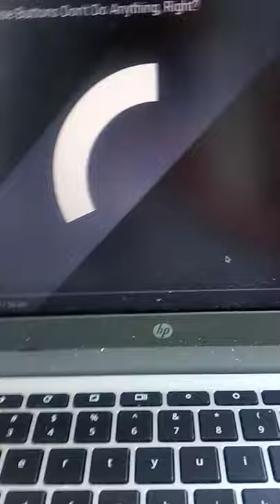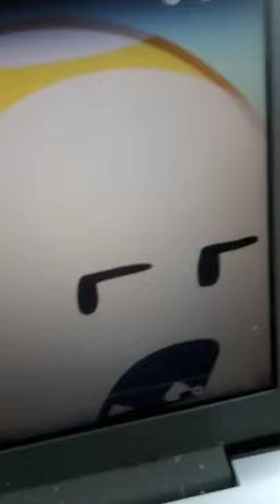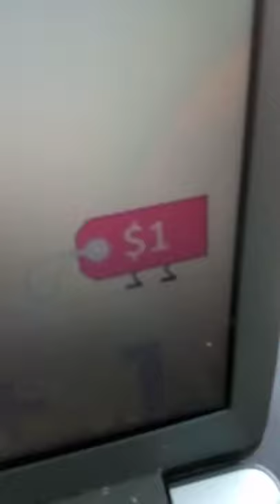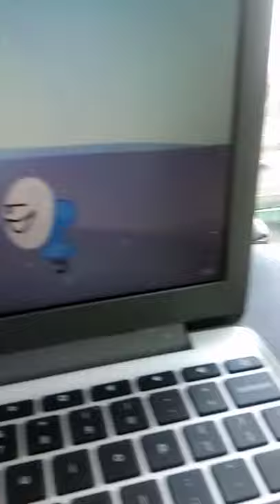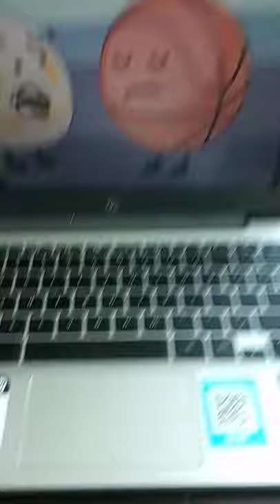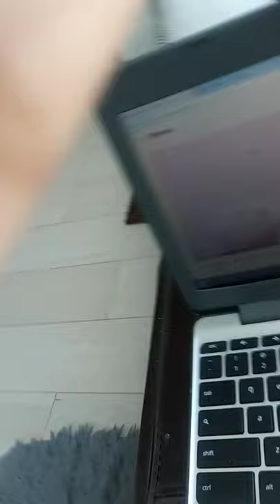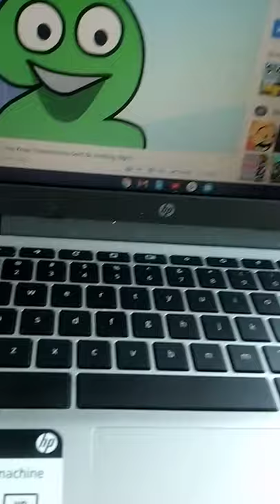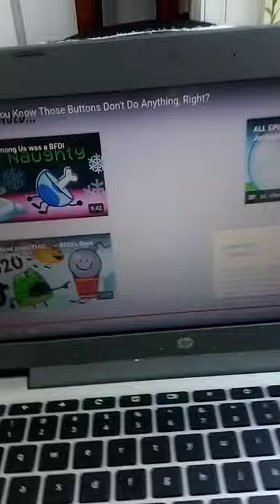TPOT 1 reaction